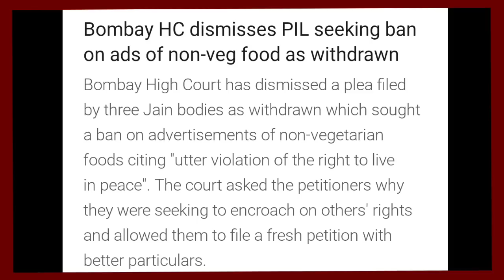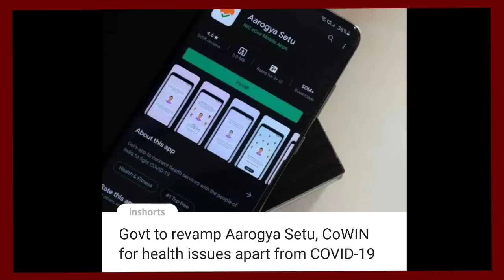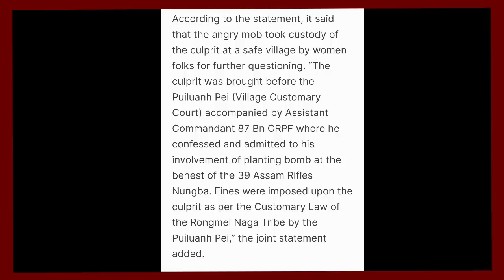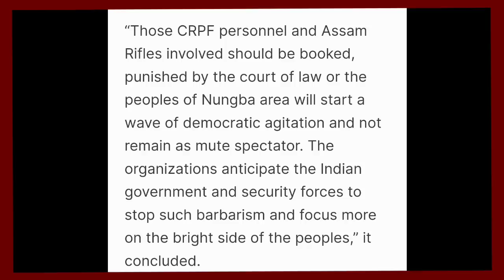Ep 851:PRIME TIME WITH YIMKHONG IN NAGAMESE 26TH SEPTEMBER 2022 | YIMKHONGTV